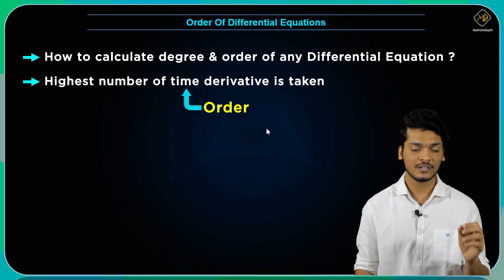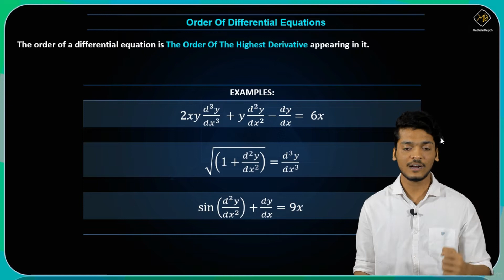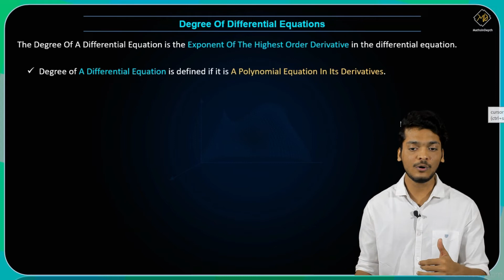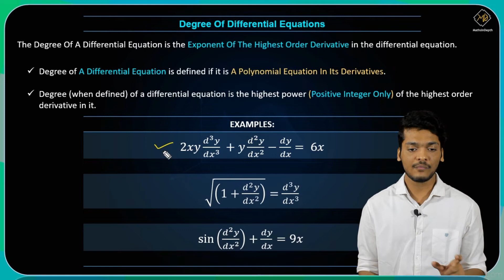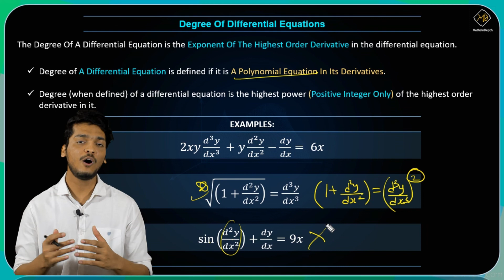Order & Degree Of Differential Equations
The order of a differential equation is the order of the highest derivative appearing in it.
The degree of a differential equation is the degree of the highest derivative occurring in it , after the equation has been expressed in a form free from radicals & functions as far as the derivatives are concerned.
1.Degree of a differential equation is defined if it is a polynomial equation in its derivatives.
2.Degree (when defined) of a differential equation is the highest power (positive integer only) of the highest order derivative in it.